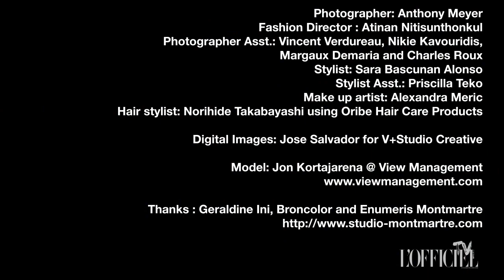L'Officiel Hommes Thailand - Man of the Moment "Jon Kortajarena"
Photographer: Anthony Meyer
Fashion Director : Atinan Nitisunthonkul
Photographer Asst.: Vincent Verdureau, Nikie Kavouridis, Margaux Demaria and Charles Roux
Stylist: Sara Bascunan Alonso
Stylist Asst.: Priscilla Teko
Make up artist: Alexandra Meric
Hair stylist: Norihide Takabayashi using Oribe Hair Care Products

Digital Images: Jose Salvador for V+Studio Creative